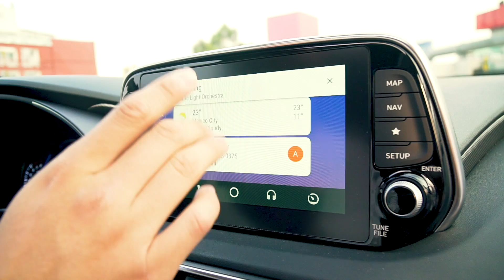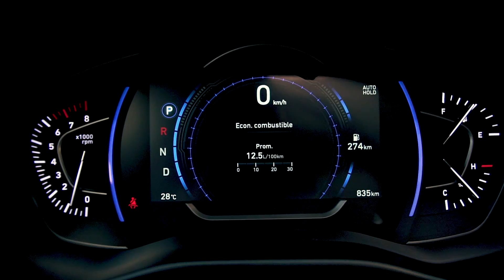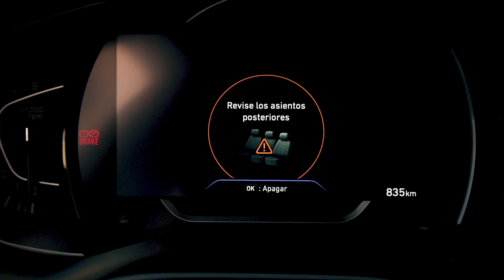Hyundai Santa Fe 2019 - Tu oportunidad de llevarte más camioneta por el mismo dinero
Precio de modelo en el video: $695,900 MXN